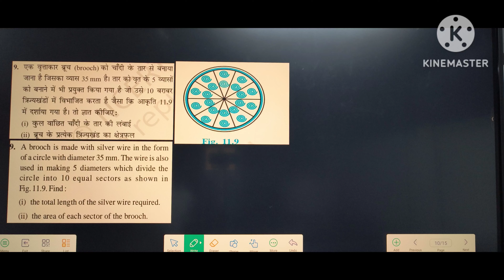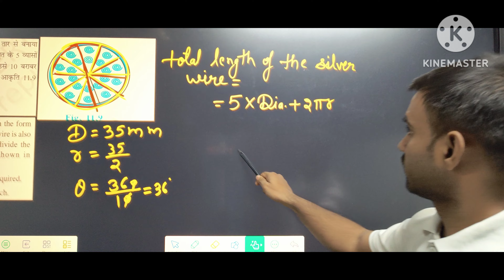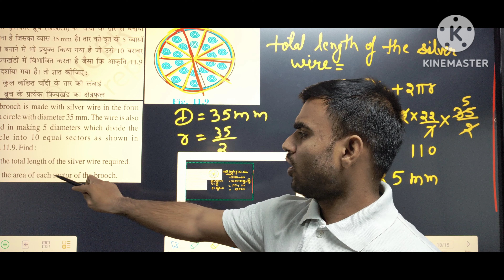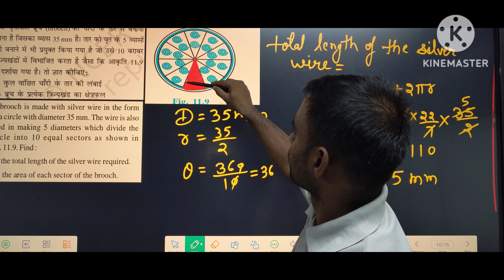Class 10th || Chapter 11 || Area related to circles || Exercise-11.1 || Q9 || English/Hindi Medium